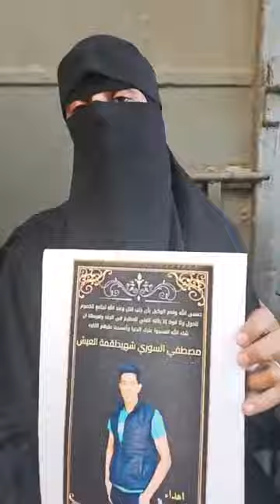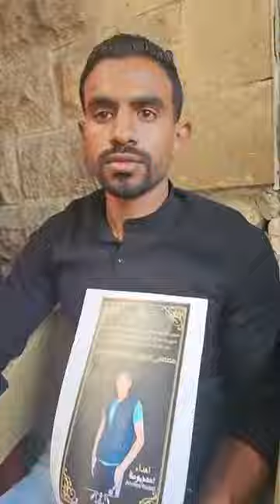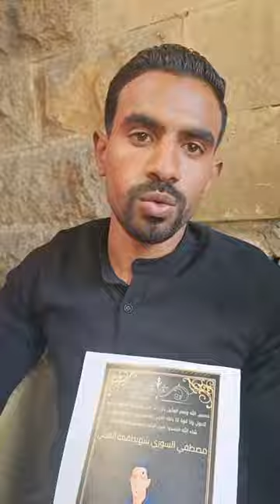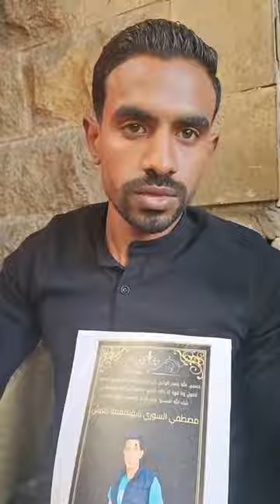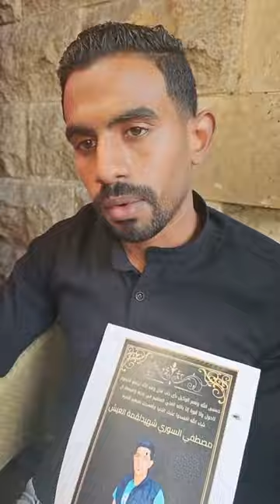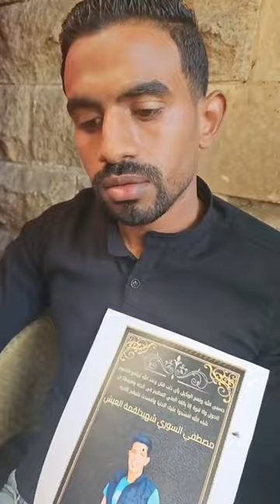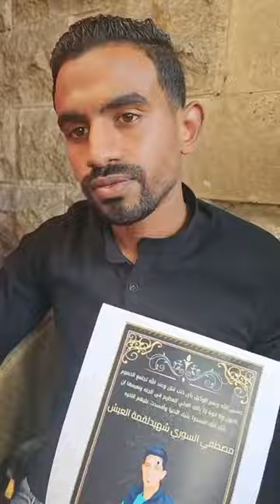برلمانى سابق ينهـي حياة سائق لودر بالبحيرة وأسرة الضحية تروى تفاصيل الواقعة